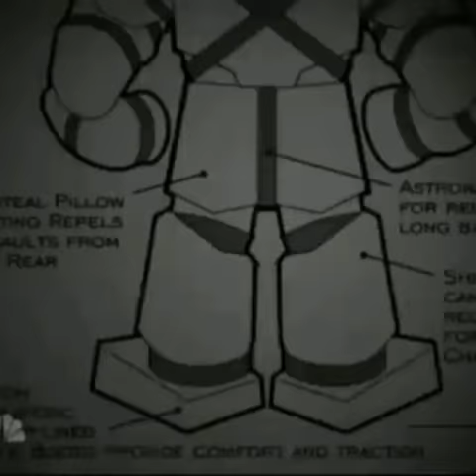Half man half pillow carnage